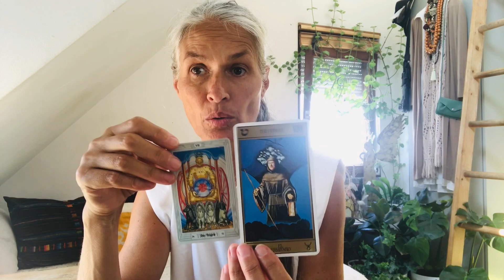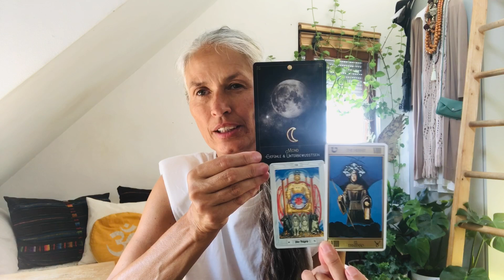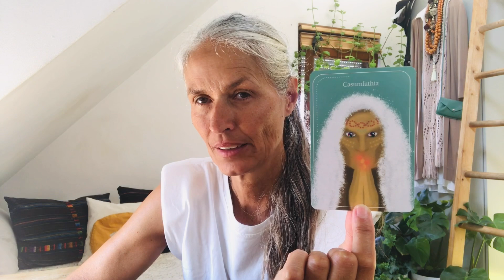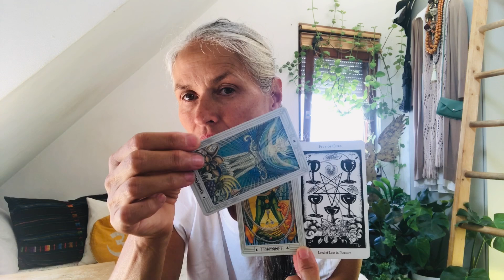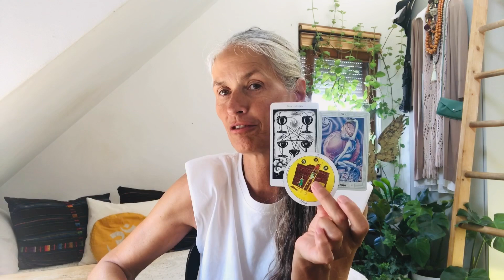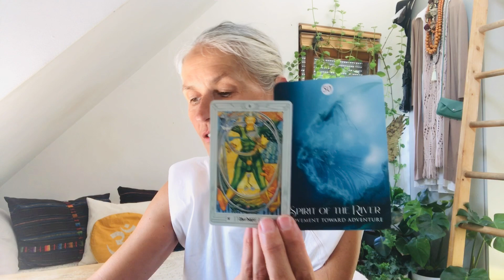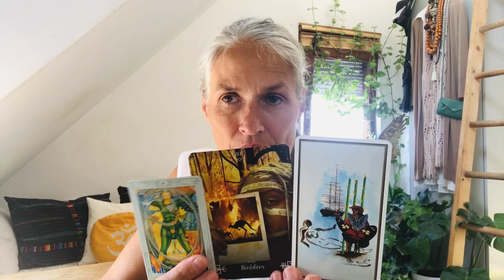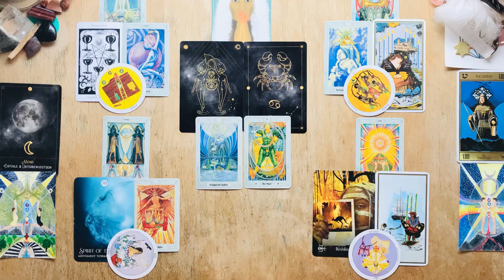Cancer Moon ➡️ Virgo Sun "Uranus retrograde is making you look at what you must change now"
My daily Tarot-Yoga Inspiration & Meditation are from now on for the collective*. This means that the constellation, Sun in Virgo -The Hermit- and Moon in Cancer -The Chariot- are speaking to us all.
➡️ to the FullMoon (human path)
⬅️ to the NewMoon (soul path)

Love ✨❤️ ✨
and Light ✨🌟✨

Here are the exact dates of the Court Cards:

Cancer - Queen of Cups - Emotions               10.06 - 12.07
Scorpio - King of Cups - Emotions                  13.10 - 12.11

1. Beginning - Muladhara Root Chakra (1,111%-1D) Point or Dot = Energy, Electricity, Money, Country, Land & Ground, Nationality,
2. Duality - Svadhisthana Sexuality Chakra (2,222%-2D) Line = Female & Male, Negativ & Positiv, Sexuality & Creativity
3. Spirituality - Manipura Solar Chakra (3,333%-3D) Depth = Solar Em|power|ment, Will, Action
4. Stability - Anahata Heart Chakra (4,444%-4D) Square = Thought, Self Love & Self Worth, Pure & Clear Love
5. Humanity - Vishudda Throat Chakra (5,555%-5D) = Five pointed Star, Consciousness, Language, Connection, Communication
6. Sharing & Teaching - Ajna Third Eye Chakra (6,666%-6D) = Experience, Ancestors, Imagining, Visualizing
7. Higher Spirituality - Sahasrara Crown Chakra (7,777%-7D) = All for One - One for All
8. Infinity - Soul-Star Chakra  (8,888%-8D) Home and Seat of the Soul
9. Completion - Ascension Chakra (9,999%-9D) =
In|light|enment, Creator

Star Seeds: Birgit Fischer

2 = Intuition = NewMoon: Hermetic Tarot 1888

7 = Emotional Intelligence = Cancer + Queen of Cups = I: Thoth Tarot, Aleister Crowley 1969
9 = Inner Knowing = Virgo: Salvador Dali Tarot 1970

18 = Dream/Instinct = FullMoon: The Shamans Dream Oracle, Villoldo & Baron-Reid
19 = Self-Consciousness = Sun: Elemental Oracle, Stacy Demarco

Clarification for 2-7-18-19 : Motherpeace Tarot

*Remember, this is a general reading, if it resonates with your current life-situation, your intuition or gut will tell you right away. If it does not, simply take one card that inspires you and meditate on it. Please check out your ascendant or your court card as well (above are the dates). Accept only what feels intuitive right to you.